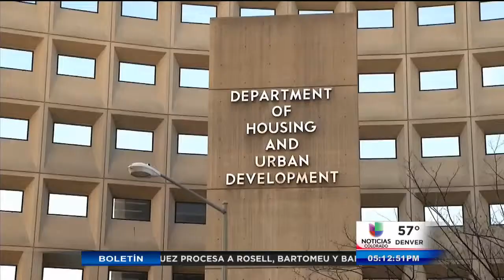Gobierno federal ayuda a familias de escasos ingresos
Denver, (Entravision).- Muchos latinos están gastando hasta la mitad de sus salarios en alquiler de su casa o apartamento ante la falta de viviendas a bajo costo.